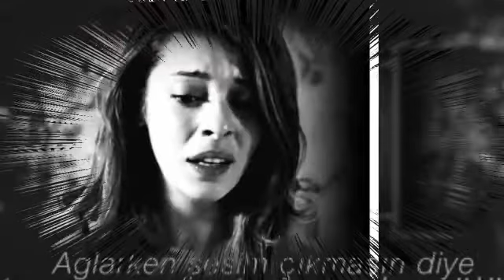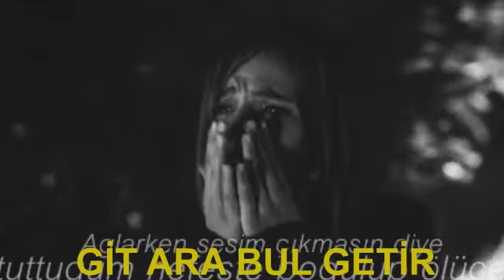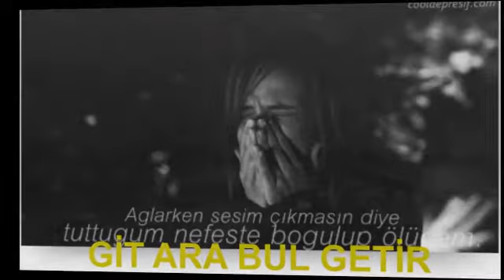GİT ARA BUL GETİR DURAK YİĞİT KAROKE...(( FON ))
Tabib sen elleme benim yaramı
Beni bu dertlere salanı getir
Kabul etmem birgün eksik olursa
Benden bu ömrümü çalanı getir
Git ara bul getir saçlarını yol getir
Bir kor oldu görülüyor özümden
Name name inliyor sazımdan
Dünyayı verseler yoktur gözümden
Dili bülbül kaşı kemanı getir
Merhamet et karşısından bıkmadan
Hatırını gönlünü yıkmadan
Çabuk getir can bedenden çıkmadan
Fakirin derdine dermanı getir
Yoksulun derdine dermanı getir
Besteciler: Aşık Fakir